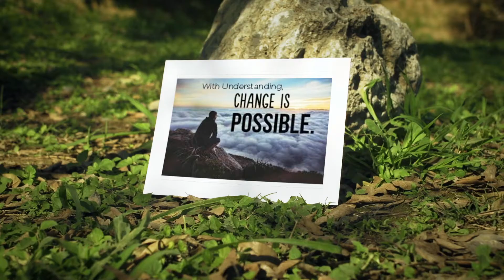Byron Eco Park : Green Energy & electric transport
Byron Eco Park at Byron Bay is a centre for progressive thinking on Green Energy, electric vehicles and strategies for Climate Change Mitigation. It hosts educational seminars and is also an eco-tourism resort. It has an approved 5MW Solar Farm under development and it has developed a lightweight, fireproof hemp/concrete building material called Ecocrete.